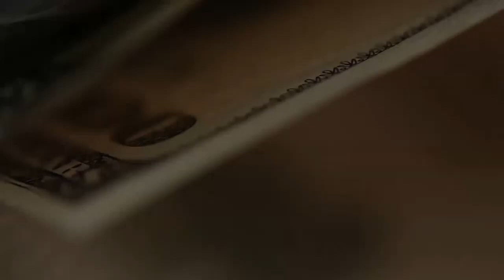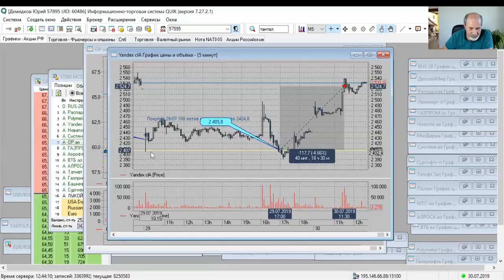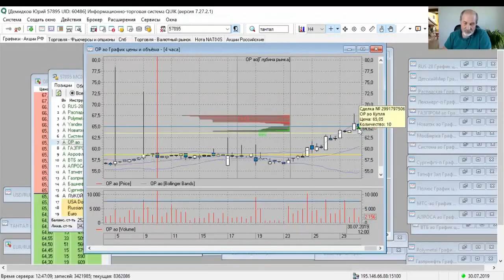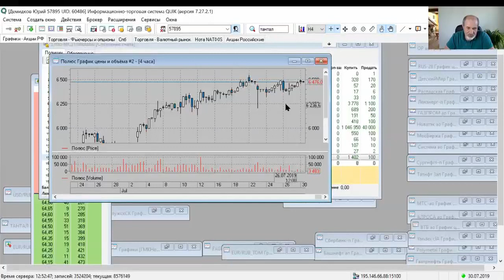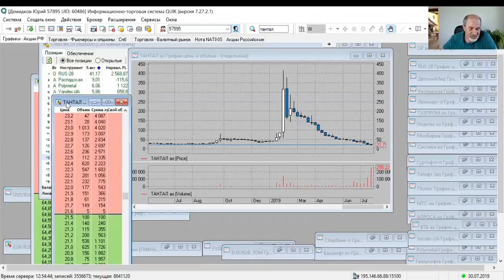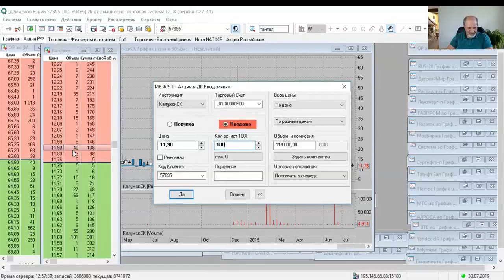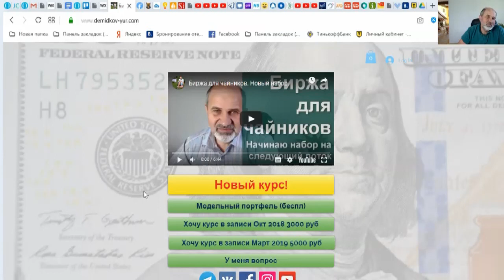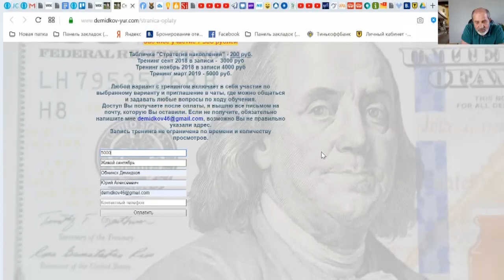Яндекс Обувь и Портфель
Обзор поведения купленных ранее активов. Закрыл спекулятивную позицию по Яндексу. Что с портфелем - небольшой обзор.
Тантал - спрашивали, отвечаю.
Ну и о чем курс и чем отличается очный от заочного - тоже отвечаю.